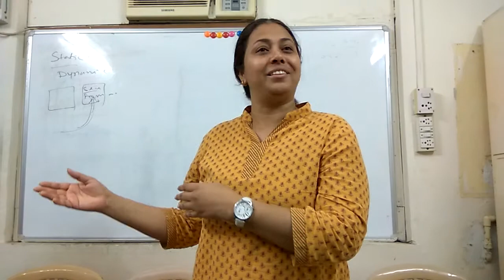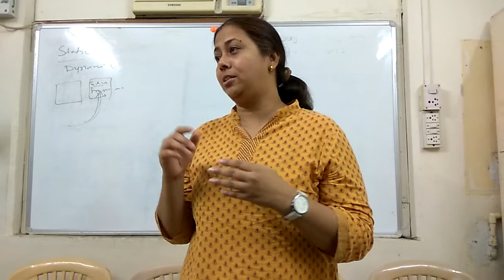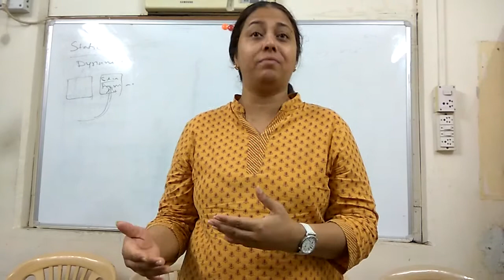Views of Mrs.Kanchan Karai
Views about our programmes expressed by our participant Mrs.Kanchan Karai during the valedictory session of Entrepreneurship Development Programme for Women at Dadar on 1st & 2nd April 2017. Programme was organised by Swayamsiddha Foundation, Mumbai